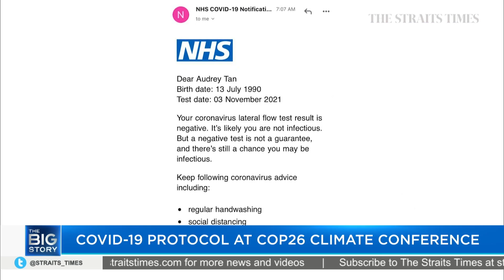Leaders pledge to cut methane emissions, end deforestation | THE BIG STORY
More than 100 world leaders made two big commitments on Tuesday (Nov 2) to halt and even reverse forest loss and land degradation by 2030.

In a separate pledge, they agreed to slash emissions of potent greenhouse gas methane by 30 per cent from 2020 levels by 2030.

From Glasgow, science and environment correspondent Audrey Tan speaks to The Big Story about the deals, and also what it's like to cover a global conference amid the pandemic.